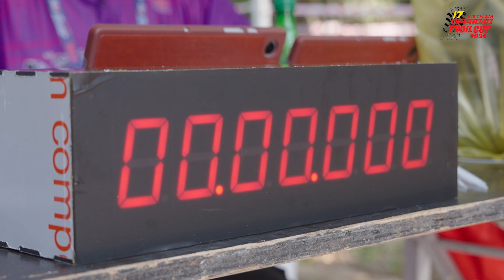Highlight hạng Chuyên Nghiệp giải đua xe PVOIL VOC 2024 - Otofun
Cũng là ủng hộ bọn em ra nhiều video hơn đấy ạ :D

► Copyright:
© Bản quyền thuộc về Otofun.net